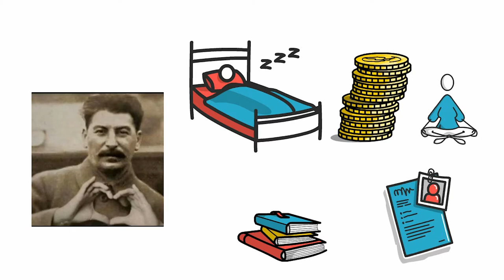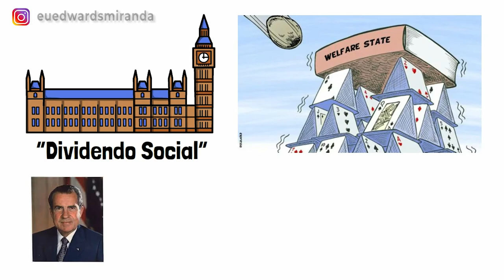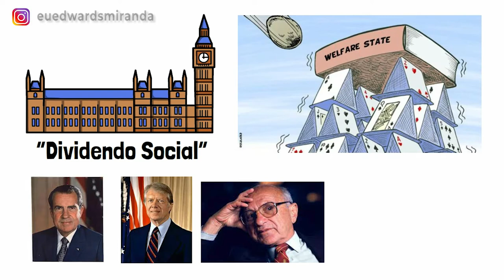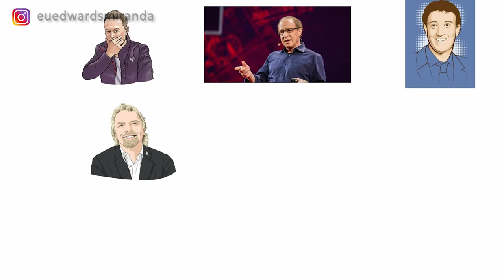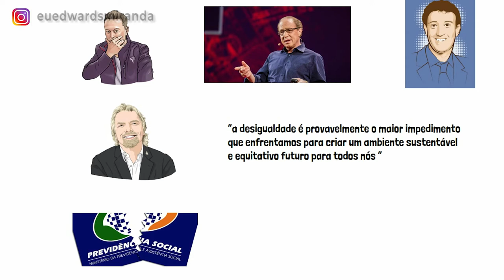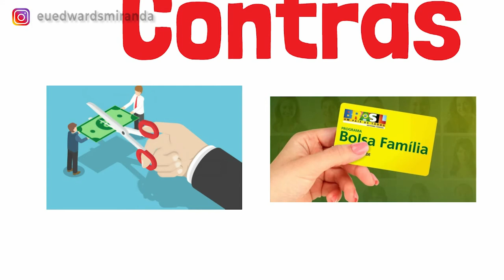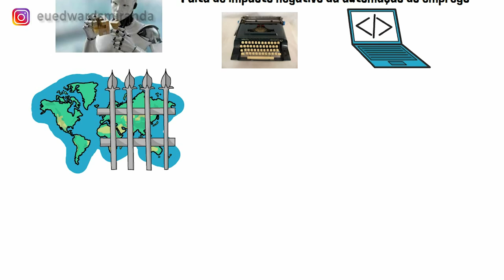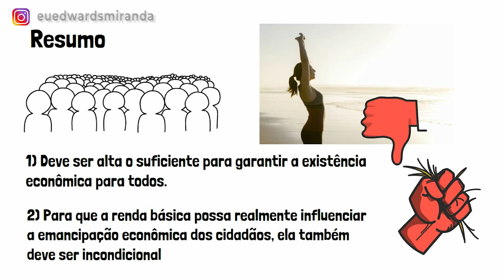ENTENDA PORQUE A RENDA BÁSICA NÃO FUNCIONA - SEM ECONOMIQUÊS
Neste canal você vai aprender como economia funciona de uma forma fácil e levemente descontraída. Dessa forma você poderá tomar decisoões melhores sobre investimentos, negócios e tudo mais que precisar envolver economia.